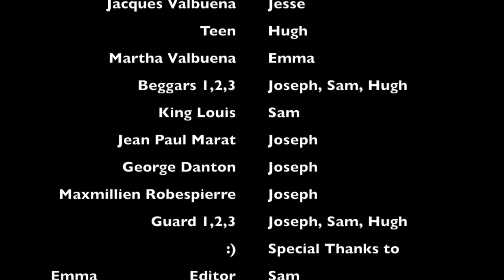French revolution movie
Our French Revolution Movie (Angus, Hugh, Joseph, Sam)